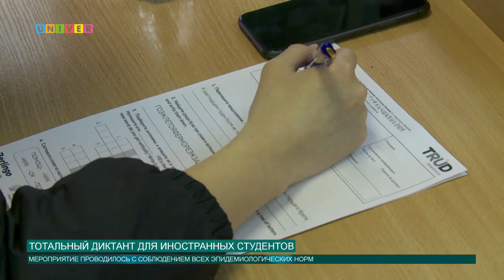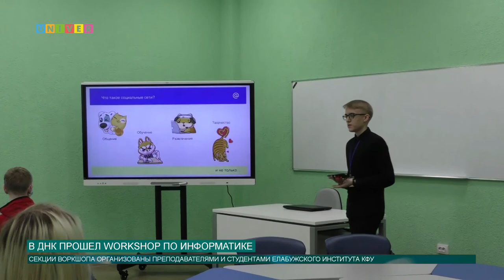Новости КФУ от 19.10.2020